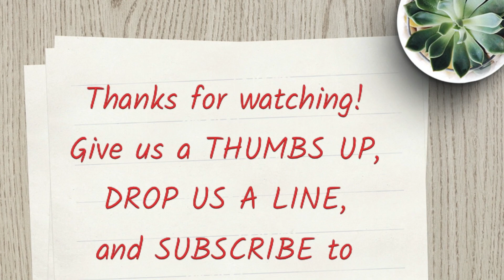All in a Days Work | Sbeck Traditions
To send us something from our Amazon wish list

To become a Wholesale member with a dōTERRA essential oils kit

Sbeck Traditions